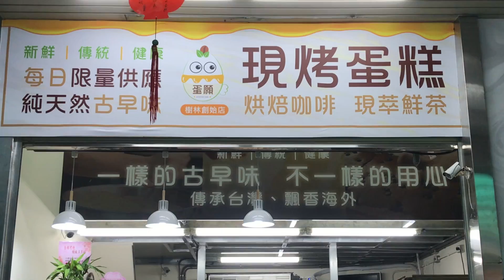New Golden Lava Giant Castella, Taiwan Jiggly Cake / 巨大奶皇流沙蛋糕 - Taiwanese Street Food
🔵More information about the food in video

I hope you will have a good time here.